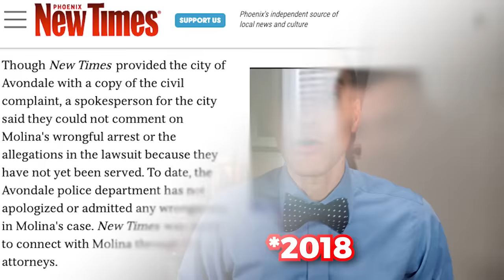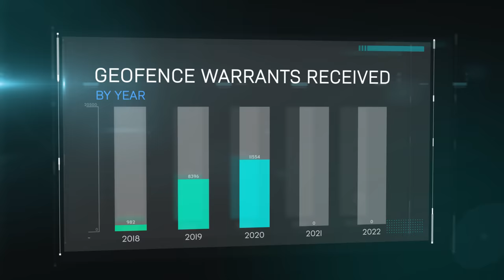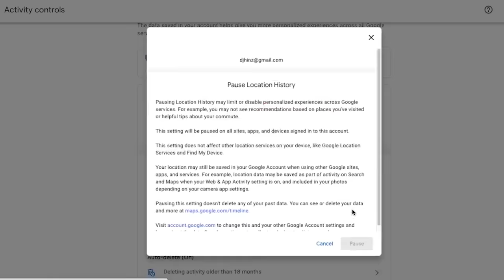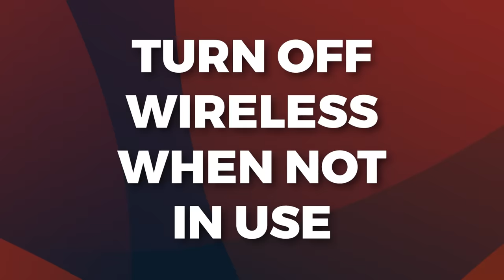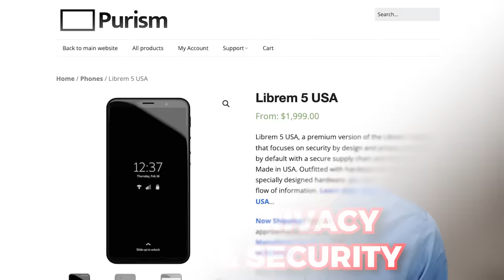Cops Arresting INNOCENT People Using Google Data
A man was arrested because Google data pegged him at the scene of the crime. It took the cops 6 days to figure out Mr. Molina's *phone* was at the crime scene, but not Mr. Molina. How can you avoid being caught in the same trap?